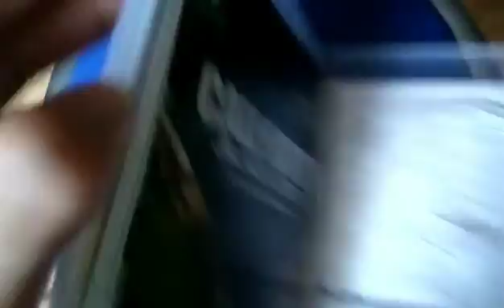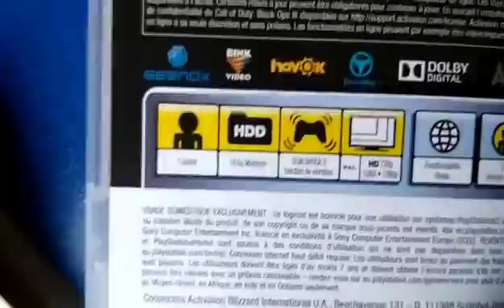J'ai eu bo3 gratuit sur ps3 !